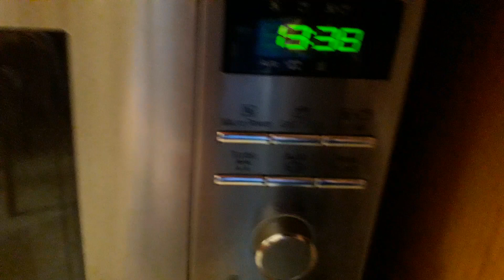Bezglutenowe hot dogi. Gotuj z Lordem #13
Prawie dzisiaj przypaliłem spaghetti. Taki ze mnie kucharzyna.